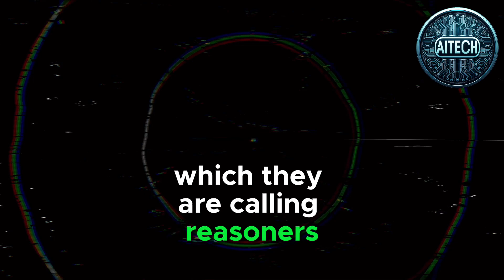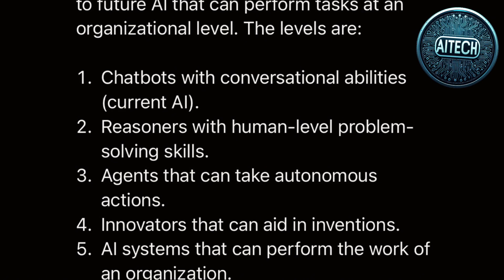OpenAI's GPT-5 'Reasoners': The Next Level of AI is Here!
Video Description
Discover the groundbreaking advancements in AI as OpenAI unveils GPT-5, also known as "Reasoners." In this video, we dive into the exciting details of this next-level AI system, which promises human-like problem-solving capabilities equivalent to a PhD. We'll explore the five levels on the path to artificial general intelligence (AGI) and what this means for the future of technology and various industries. Learn how OpenAI's iterative deployment strategy ensures safe implementation and understand the potential economic and practical impacts of these advancements. Don't miss out on this incredible leap forward in AI development!

Chapters:
0:00 Introduction
0:28 Overview of GPT-5 'Reasoners'
1:29 Five Levels of AI Development
2:20 Importance of Human-Level Problem Solving
4:24 Implications for Industries and Research
6:30 OpenAI's Iterative Deployment Strategy
9:09 Potential Restrictions and Ethical Considerations
12:17 Future Levels of AI: Agents, Innovators, and Organizational-Level AI
20:32 Conclusion and Final Thoughts